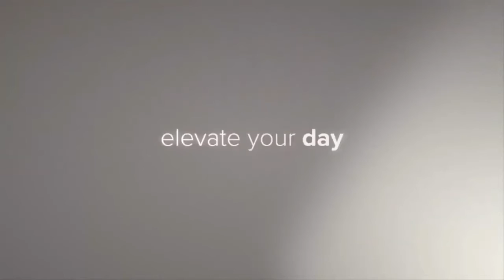Samsung Galaxy Watch Active 2 Vs Fitbit Versa 2 Top Quality And Reliable 2020 🤩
Samsung Galaxy Watch Active 2 Vs Fitbit Versa 2
Top Quality And Reliable 2020

👇👇👇PURCHASE LINK👇👇👇
1👉SAMSUNG Galaxy Watch Active 2